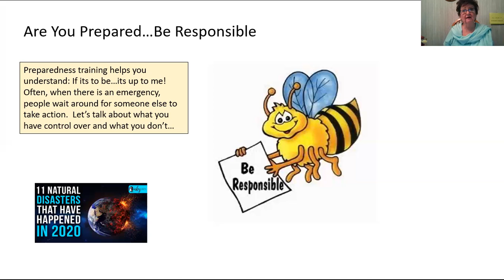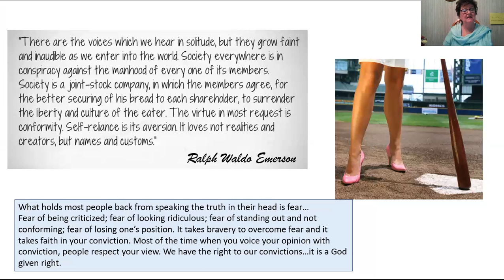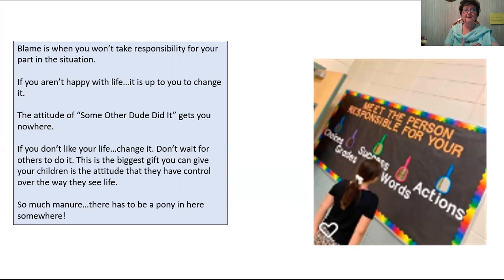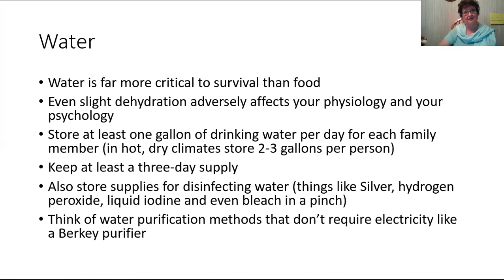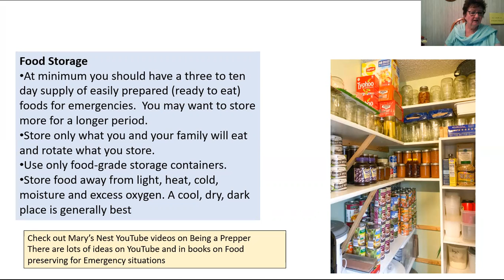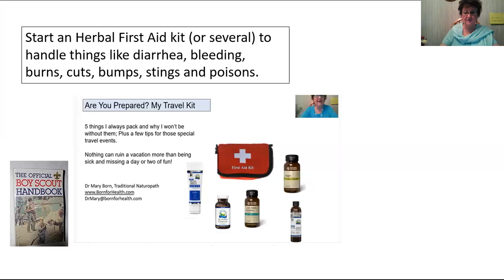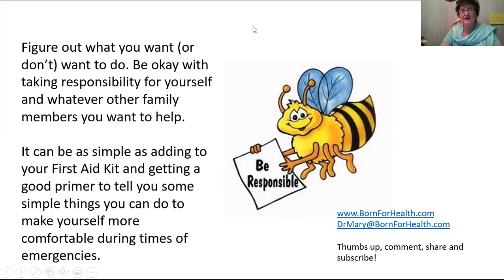Are You Prepared? Taking Responsibility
What are you prepared for in case of an emergency? We've seen over 11 natural disasters occur in 2020 already. If this year has taught us anything it is to expect the unexpected. Storing water and food may save your life.
MarysNest.com and Mary's Nest YouTube videos on being a Prepper.